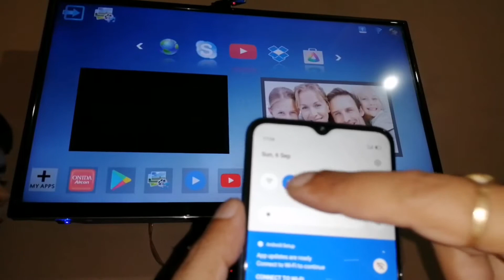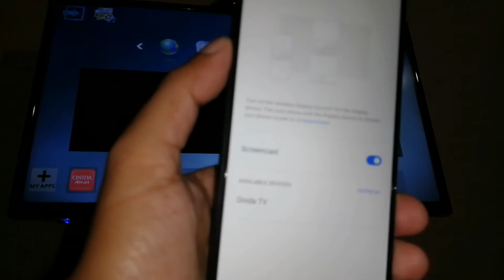Realme C15 Display ko Screen cast , Mira Cast , Mirror share kaise kare ? Blogsanjeev technical ✓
Realme C15 Display ko Screen cast , Mira Cast , Mirror share  kaise kare ? Blogsanjeev technical | Hindi  ✓

Best buy link of otg adopter

Best buy link of back cover Realme c15

Best buy link of Temper glass Realme c15